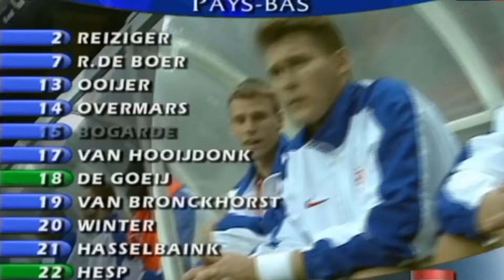Croatia 2 x 1 Netherlands (Suker, Boban, Bergkamp) ● World Cup 1998 Extended Goals & Highlights HD